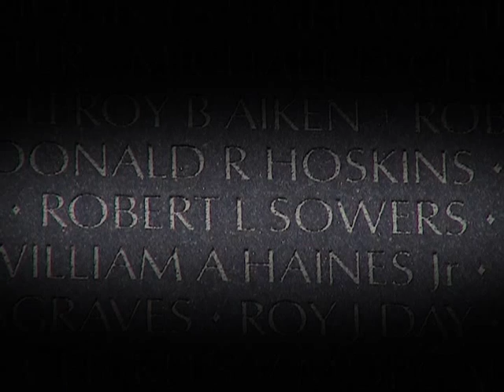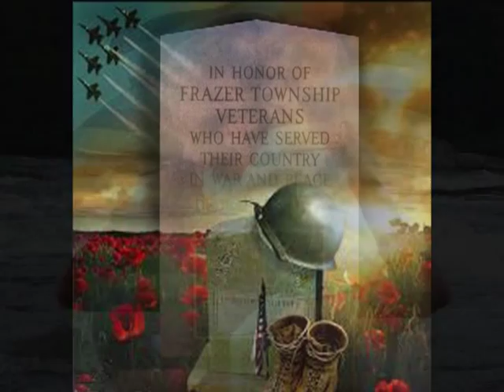"Enemies And Friends"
Photos to Johnny Rivers "Enemies And Friends".  Dedicated to veterans who served in Vietnam.